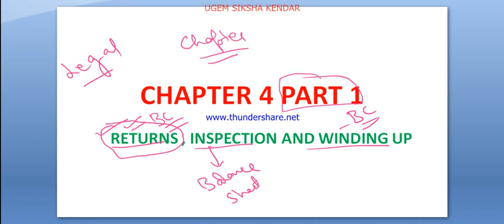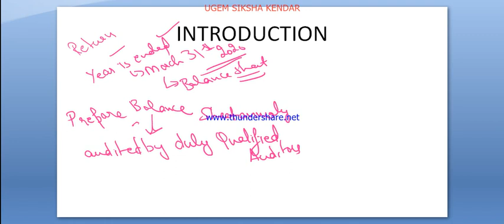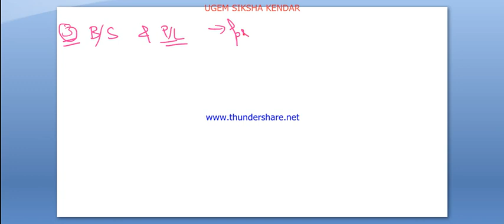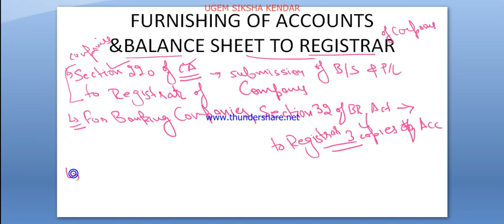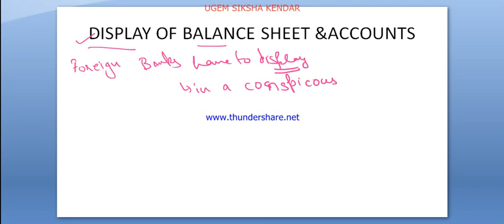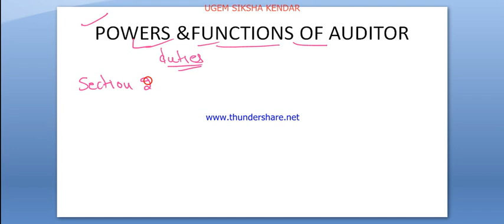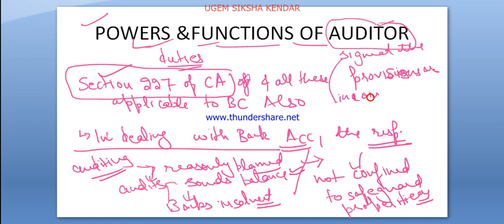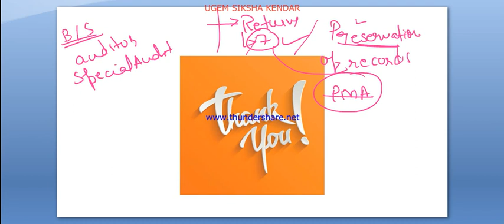CHAPTER 4 PART 1 INSPECTION &WINDING UP || LEGAL JAIIB || BY KIRANDEEP GARG || UGEM SIKSHA KENDAR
WE DISCUSS REGARDING ANNUAL BALANCE SHEET AND THEIR AUDIT BY THE AUDITORS.